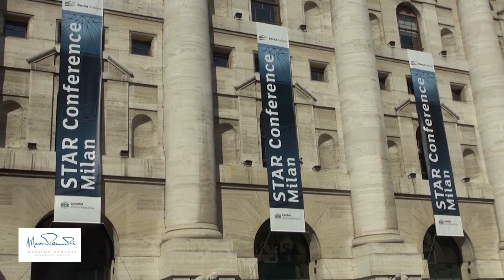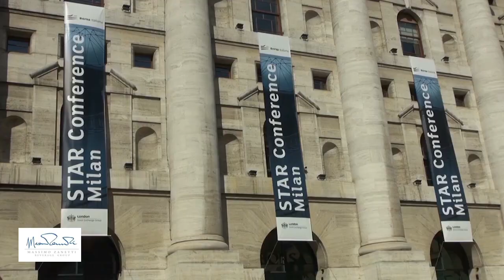Italia Informa - Intervista a Pascal Heritier -Massimo Zanetti Beverage Group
Evento Star di Borsa Italiana del 20 e 21 marzo 2019